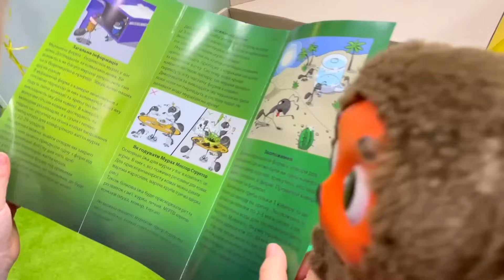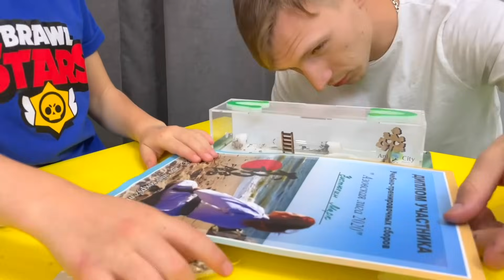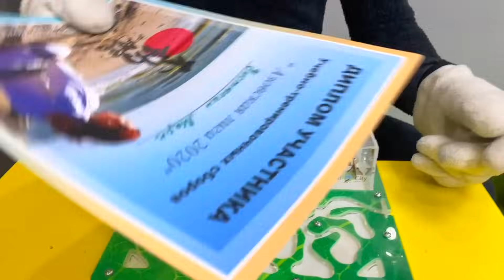1 ЧАС КАРТУН КЕТ! СБОРНИК Cartoon Cat в реальной жини! Марк и Чебурек в ГОРКЕ ПОЖИРАТЕЛЬ ВСЕ СЕРИИ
1 ЧАС КАРТУН КЕТ! СБОРНИК Cartoon Cat в реальной жини! Марк и Чебурек в ГОРКЕ ПОЖИРАТЕЛЬ ВСЕ СЕРИИ